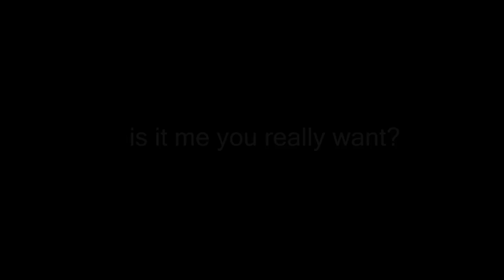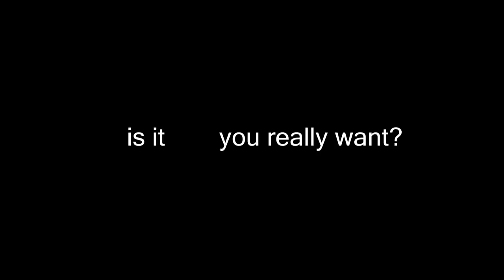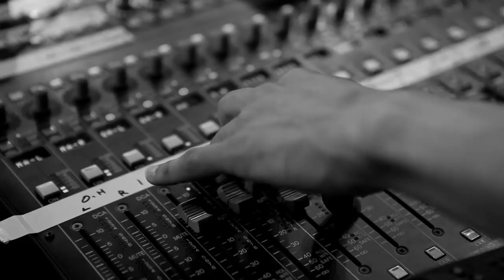Silent Smile (music by June-Young Soh) 소준영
All instruments performed by June-Young Soh